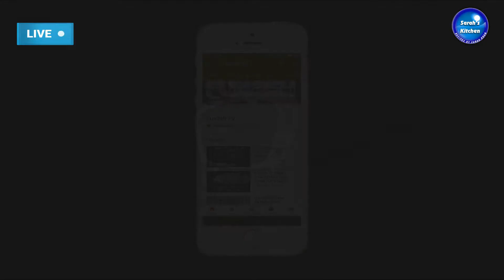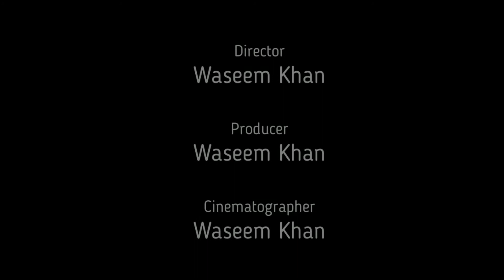Orange Marmalade Jam Recipe By Sarah Khan | Sarah's Kitchen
GoodDay Viewers! Today I will show you How To Make Orange Marmalade Jam Recipe in this Video. This recipe is very simple, easy and quick to cook and requires minimal ingredients.

Khajoor Ki Mithai | How To Make Dates Sweet | Oil & Sugar Free | Khajur Nuts Roll | مٹھائی | मिठाई

Sarah's Kitchen

Youtube.Com/SarahsKitchenRecipes
Twitter.Com/iamSarahChef
FaceBook.Com/SarahsKitchenRecipes
Instagram.Com/iamChefSarah
Tumblr.Com/blog/imsarahkhan
Reddit.Com/user/IamSarahKhan
Pinterest.Com/SarahsKitchenRecipes
SarahKitchenRecipes.blogspot.com/